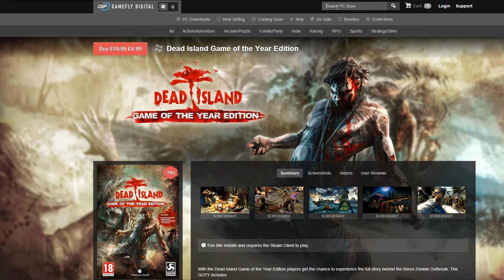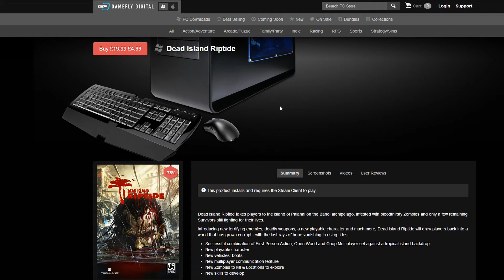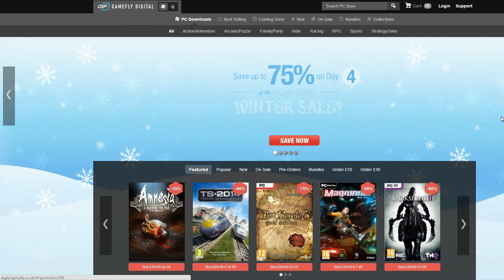Ofertas de juegos, saints row 4 y mas